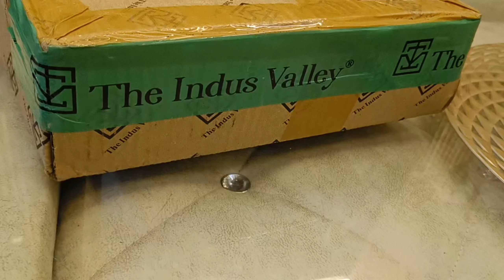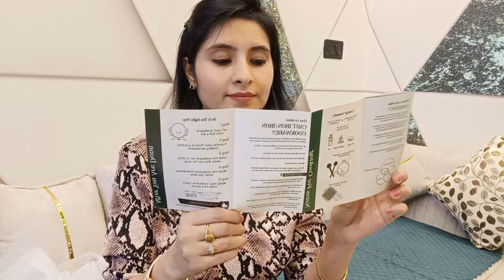💁अपनी नई kitchen or health के लिए क्या लिया।Indus valley cast iron honest review|#392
💁अपनी नई kitchen or health के लिए क्या लिया। Indus valley cast iron honest review

(EXTRA12% discount, use code "SONIA12")